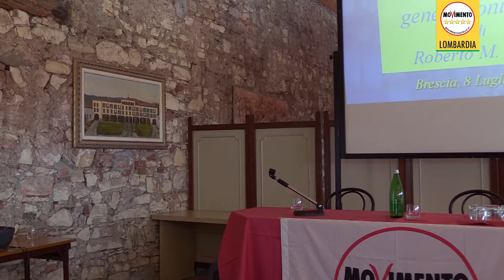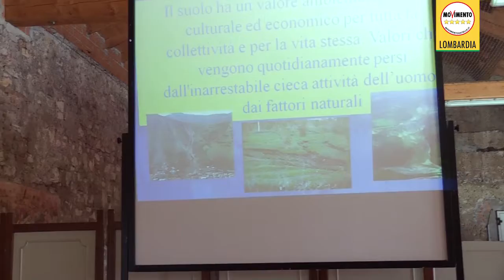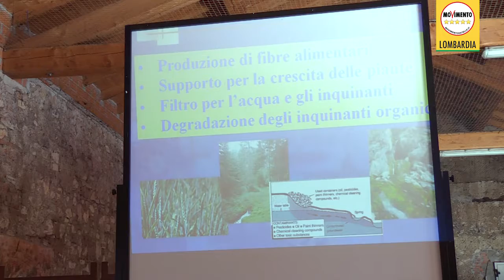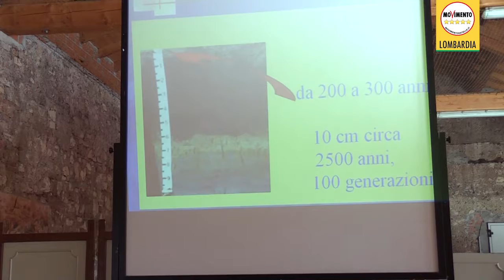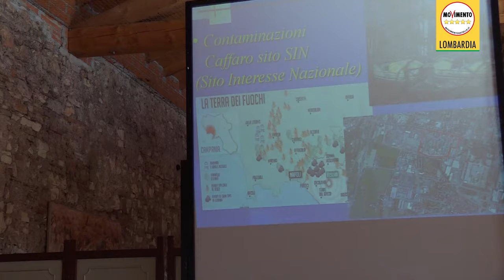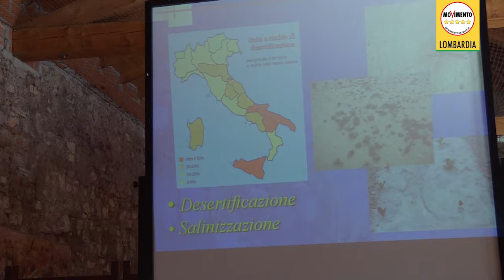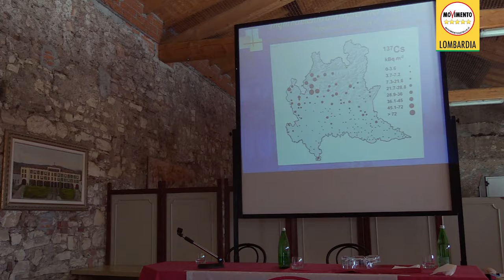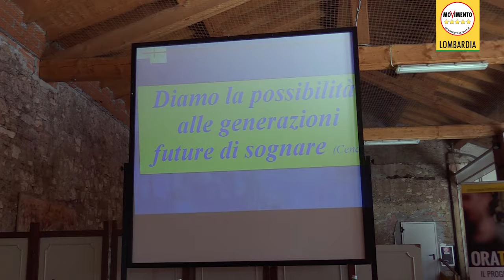OraToccaANoi Brescia 8 luglio - Relazione di Roberto Cenci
Il consumo suolo: un debito per le generazioni future.